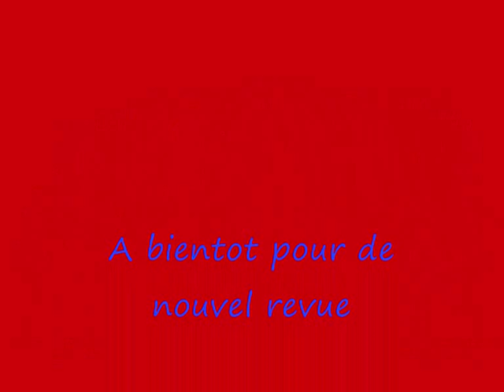Trocadéro de Liège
Les Revues Françaises du Troca à Liège !